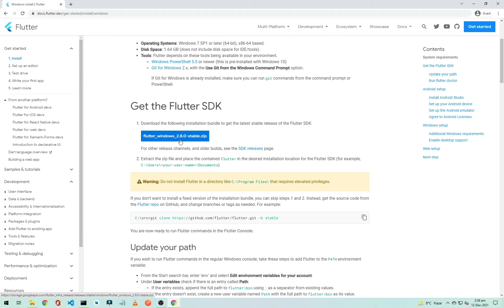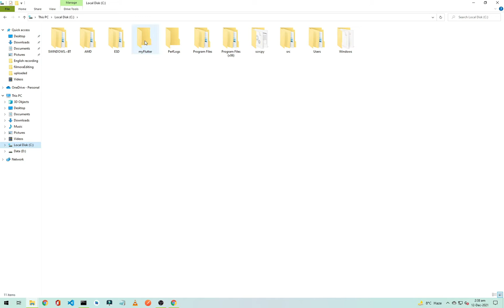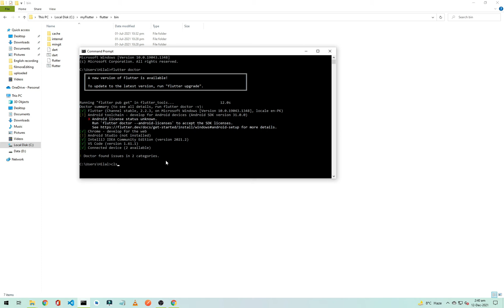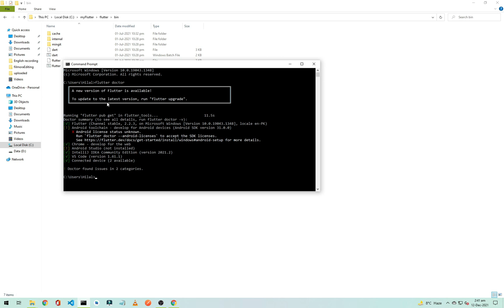Flutter Tutorial for Beginners #1 - Intro & Setup on Windows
Hey guys, This is the very first video of Flutter app development series for beginners, in this series we will cover all the things from very basic to advance level, so make sure you are subscribed to my channel and the notification option option is on so you won't miss the upcoming videos.

If you want to start learning flutter development then you are at the right place, stay tune for more video tutorials on the way and also share it with your friends.

Learn programming in Urdu/Hindi 👉 shorturl.at/adiEF

__/📣Connect with CodingZest in Social Media\__